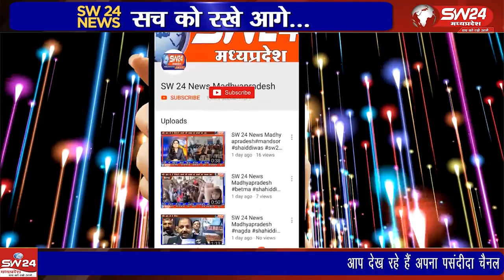बेटमा के समीपस्थ धरावरा धाम में हो रहे मानस सम्मलेन का सांसद शंकर लालवानी ने रविवार को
बेटमा के समीपस्थ धरावरा धाम में हो रहे मानस सम्मलेन का सांसद शंकर लालवानी ने रविवार को अभिजीत मुहर्त में मंदिर प्रांगण में कथा समिति सदस्यों के साथ आश्रम बटुकों के वैदिक मंत्रोच्चार के साथ भूमिपूजन किया।